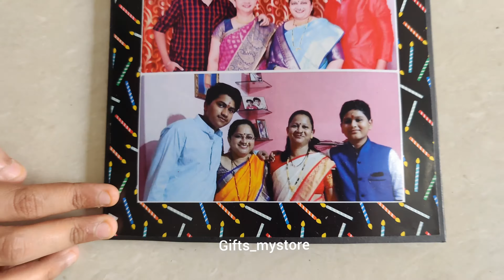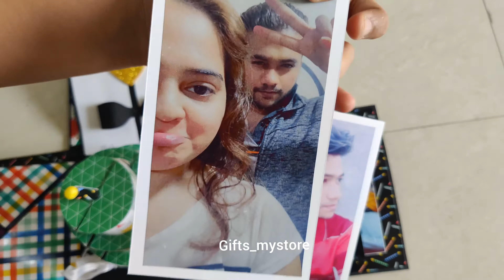Explosion box with with cake and chocolate inside